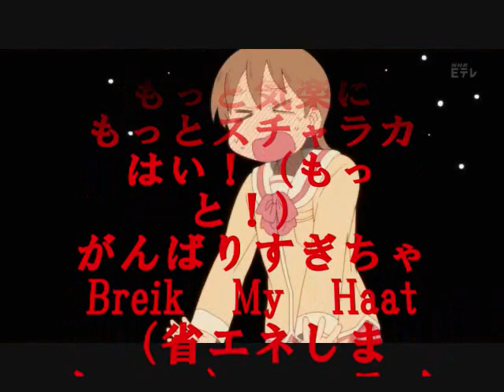nichijo song 480p